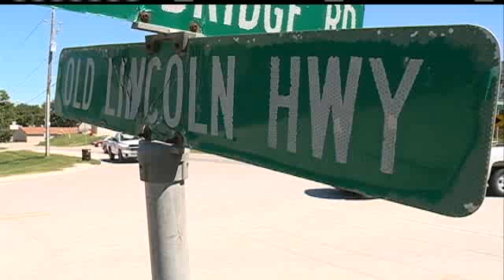Photos Of Damaged Interstate Tell Part Of Story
The effects from the flooding along the Missouri River continue to grow.  Photos taken recently by Iowa Department of Transportation officials show just how much damage the water has done to Interstate 29 and Interstate 680.